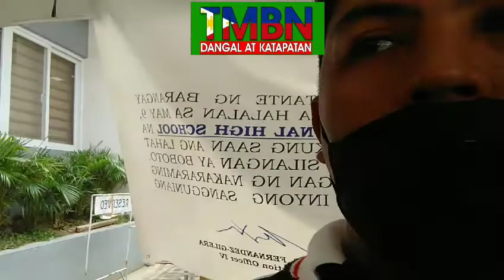Team Maharlika Bagong Naic Filling for candidacy Naic Cavite part#1